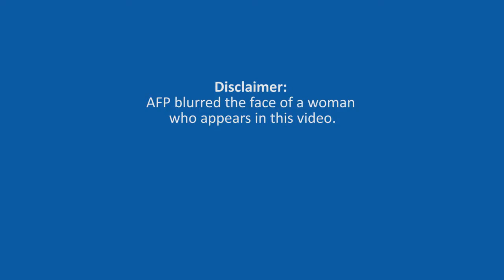Jiu-Jitsu Champ Battles Sex Abuse in Philippines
Filipina martial arts star Meggie Ochoa is teaching self-defence to victims of sexual abuse.